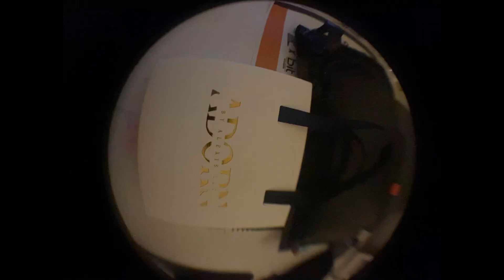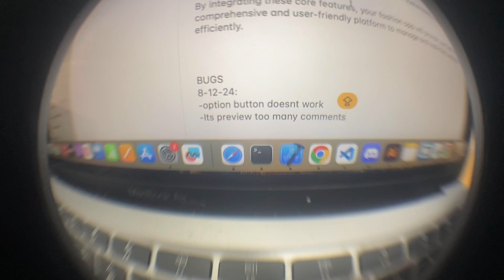Kalanco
🌟 Welcome to Kalanco Gardens🌟

Here at Kalanco, we’re all about creativity, innovation, and making every moment a masterpiece.

Elevate your style with unique pieces from our fashion brand, Kalanco.

 • Personal: @kalancop
 • Brand: @kalancobrand

 • Personal: @kalancop
 • Brand: @kalancobrand

📌 Discover on Pinterest

 • Personal: @kalancop
 • Brand: @kalancobrand

🧵 Join the Beguile Sewing Club
Unleash your creativity with our diverse and inclusive sewing community.